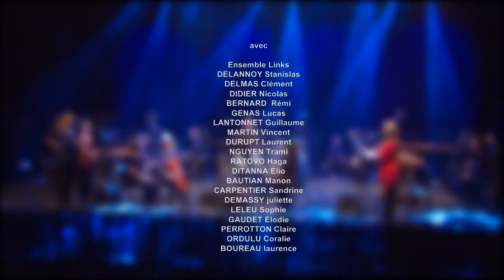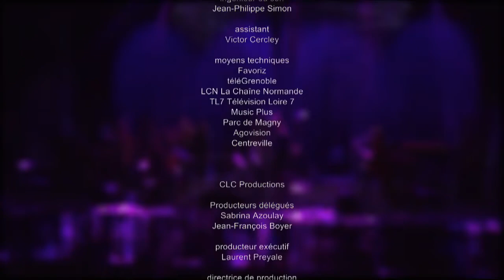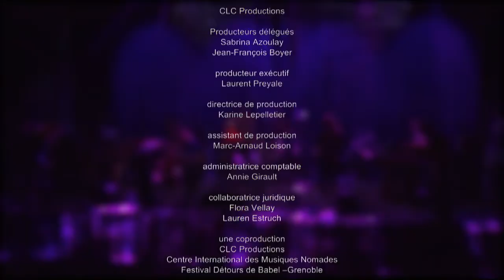Steve Reich - Music for 18 Musicians - Ensemble Links - 04/07/2017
French new music group Ensemble Links performs Steve Reich's seminal 1976 composition Music for 18 Musicians. Recorded live at La Belle Electrique in Grenoble, France on April 7th 2017.
IMO one of the better ensembles to perform this masterpiece, besides Reich's own. Live mixing isn't too bad - all the instruments are clearly audible most of the time and the singers aren't washed out like in many other recordings.

Pulses 0:00
Section I 3:55
Section II 7:46
Section IIIa 12:00
Section IIIb 15:54
Section IV 19:45
Section V 24:05
Section VI 29:58
Section VII 33:58
Section VIII 37:47
Section IX 40:58
Section X 45:32
Section XI 46:41
Pulses 51:00
Section VI (encore) 56:25